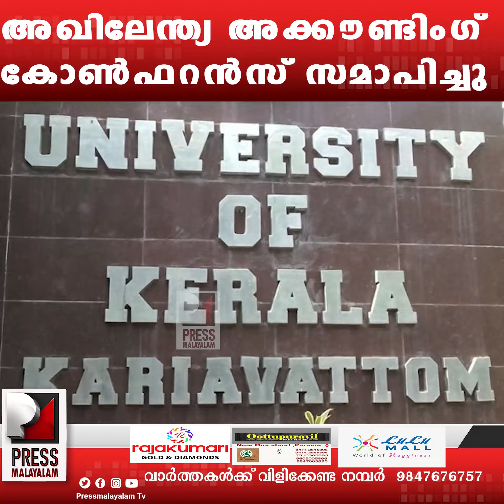അഖിലേന്ത്യ അക്കൗണ്ടിംഗ് കോൺഫറൻസ് സമാപിച്ചു